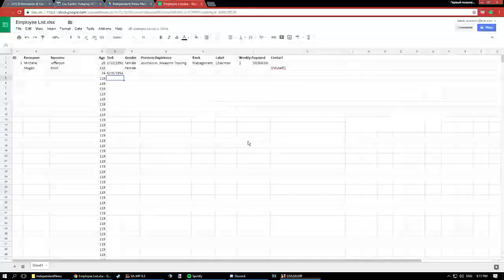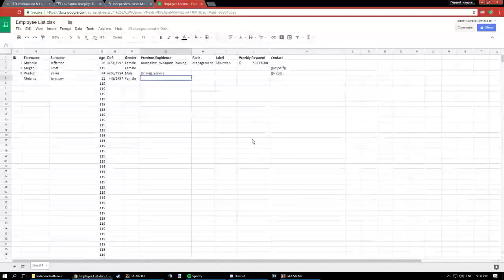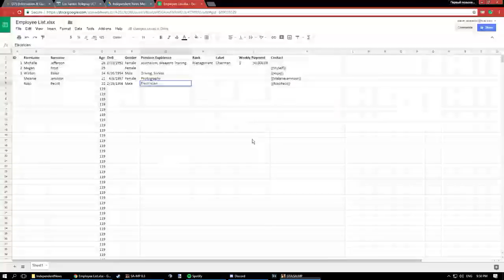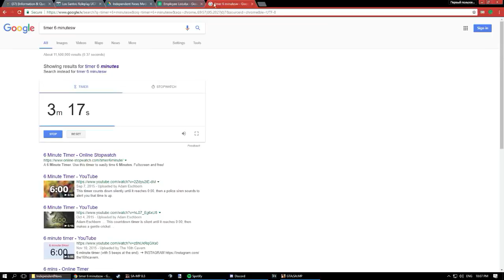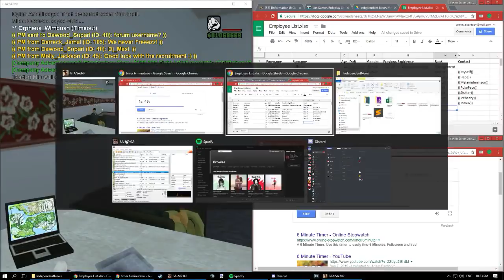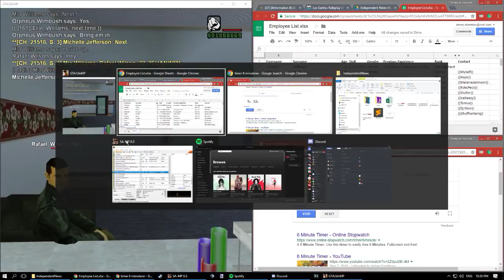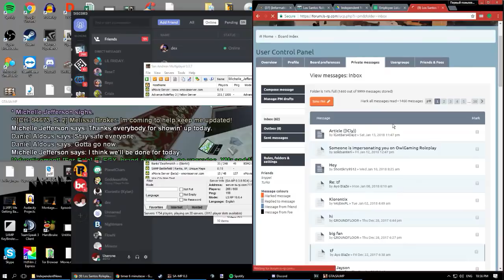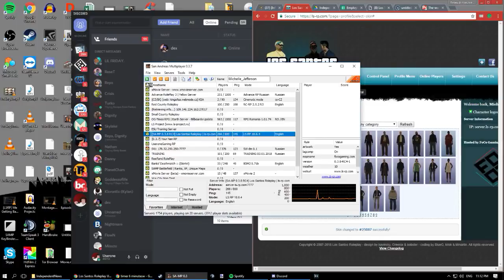TRYING TO MAKE A LEGAL FACTION AND THIS HAPPENS - Streams • S2E2 | LSRP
Please, do not "witchhunt" the individual who made this "prank". They have already made an apology to me, and although that doesn't change the fact that he put my channel at a risk of being terminated for violating terms of service - it was partially my fault to trust the integrity of complete strangers.

In this episode, Michelle conducts a mass recruitment in her new news organization "Independent News Media".

[MODS]
Custom UG Skin Creator: